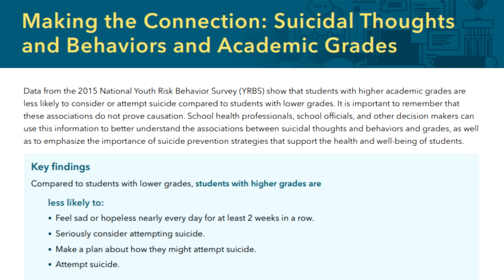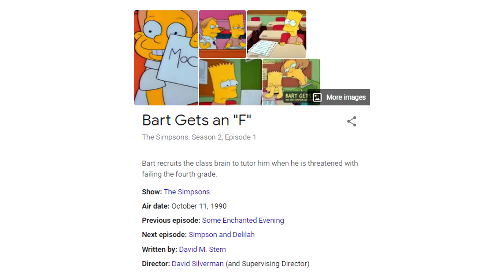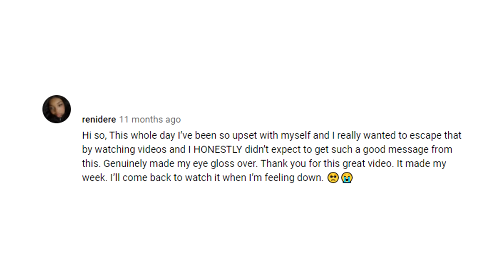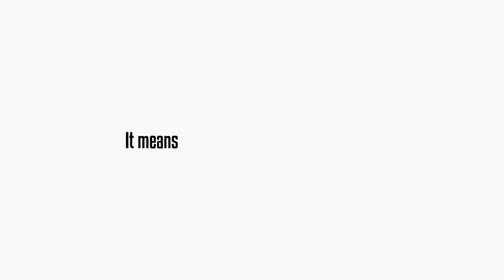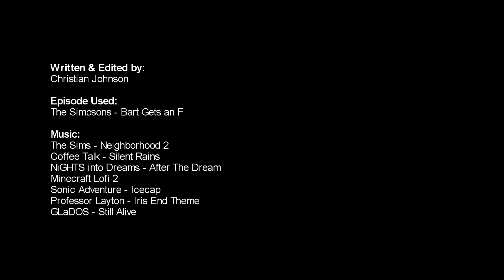How The Simpsons Exposes the Problem With the School System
Episode Synopsis:
"Bart Gets an 'F'" is the first episode of the second season of The Simpsons. In this episode, Bart Simpson fails four consecutive history exams, and the school psychiatrist recommends he repeat the fourth grade." - Wikipedia

Verse of the Day (as related to the topic of this video):
"For the Lord your God is the God of gods and Lord of lords. He is the great God, the mighty and awesome God, who shows no partiality and cannot be bribed." - Deuteronomy 10:17 (NLT)